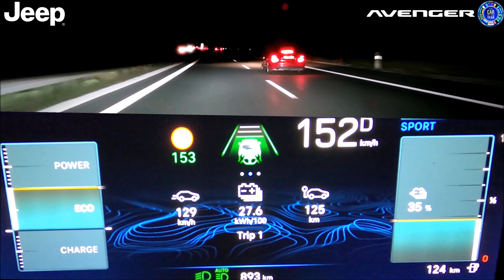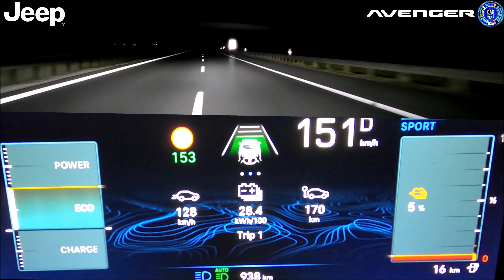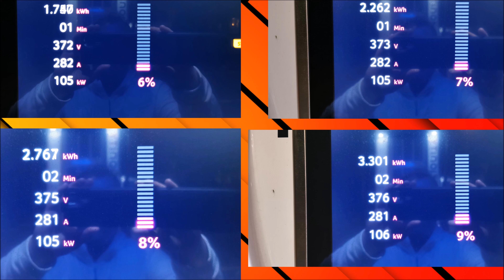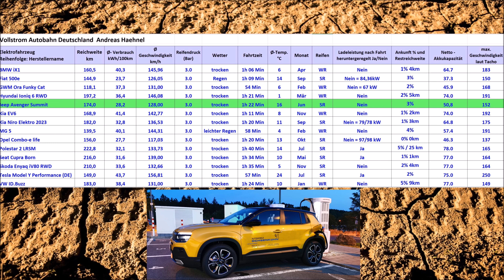JEEP AVENGER SUMMIT - mit 152 km/h bis Akku fast leer 🚀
Das Auto des Jahres 2023 - der neue Jeep Avenger, ein vollelektrisches SUV. Weiter mit dem 2. Akt des Abenteurers, bereitgestellt von Hr. Roland im Autohaus Ochsenkühn in Neumarkt i.d.Opf., auf der deutschen Autobahn und mal sehen wie weit er kommt von 100% - ... .
Viel Spaß und schönes Wochenende.

Ausstattung:
 ABS, Abstandstempomat, Abstandswarner, Ambiente-Beleuchtung, Android Auto, Apple CarPlay, Armlehne, Beheizbare Frontscheibe, Berganfahrassistent, Bluetooth, Bordcomputer, Elektr. Fensterheber,
Elektr. Seitenspiegel, Elektr. Wegfahrsperre, ESP, Fernlichtassistent,
Freisprecheinrichtung, Garantie, Geschwindigkeitsbegrenzer, Induktionsladen für Smartphones, Innenspiegel autom. abblendend,
Isofix, Isofix Beifahrersitz, Kurvenlicht, Lederlenkrad, LED-Scheinwerfer,
LED-Tagfahrlicht, Leichtmetallfelgen, Lichtsensor, Müdigkeitswarner,
Multifunktionslenkrad, Navigationssystem, Nebelscheinwerfer, Nichtraucher-Fahrzeug, Notbremsassistent, Pannenkit, Radio DAB,
Regensensor, Reifendruckkontrolle, Schlüssellose Zentralverriegelung,
Servolenkung, Sitzheizung, Soundsystem, Sprachsteuerung, Spurhalteassistent, Totwinkel-Assistent, Touchscreen, Traktionskontrolle,
Tuner/Radio, USB, Verkehrszeichenerkennung, Volldigitales Kombiinstrument, Zentralverriegelung
Anzahl Sitzplätze 5
Anzahl der Türen 4/5
Getriebe Automatik
Umweltplakette  4 (Grün)
Erstzulassung 05/2023
Klimatisierung Klimaautomatik
Einparkhilfe Vorne, Hinten, Kamera, Selbstlenkende Systeme
Airbags Front-, Seiten- und weitere Airbags
Farbe (Hersteller) Sun-Yellow
Farbe Gelb
Innenausstattung Stoff, Schwarz